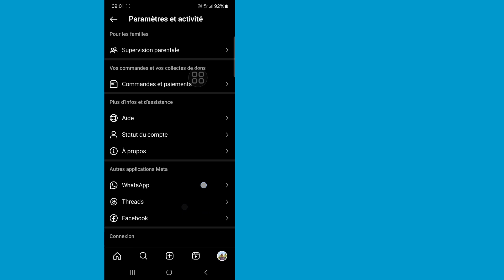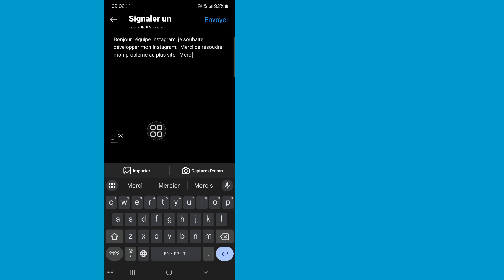Comment résoudre votre demande est en attente d'un problème Instagram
Votre demande est en attente...

Voulez-vous résoudre votre problème Instagram en attente ? Si oui, cette vidéo est pour vous. Dans cette vidéo, je vais vous montrer comment résoudre votre problème Instagram en attente. Je vais montrer le meilleur processus pour résoudre votre demande en attente d'un problème Instagram. Alors continuez à regarder la vidéo complète sans la sauter pour savoir comment résoudre votre demande en attente. Problème Instagram .

Republish it.